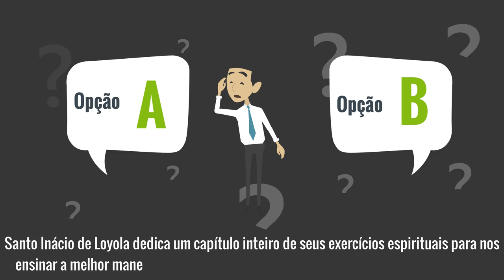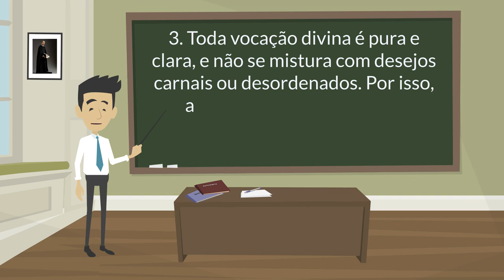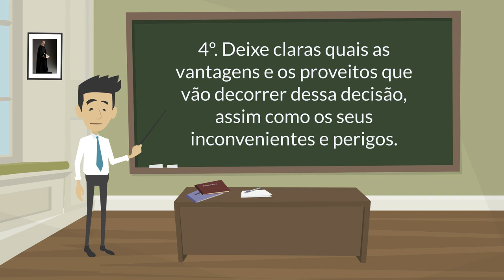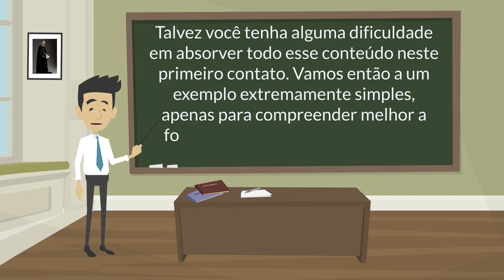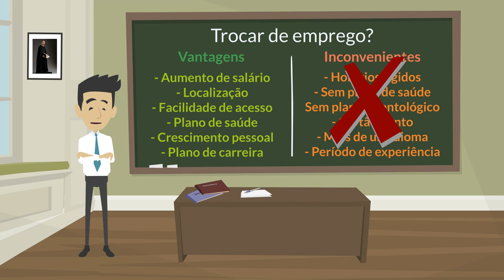COMO FAZER UMA ESCOLHA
Há um ditado que diz que a nossa vida é feita de escolhas. Neste vídeo, preparamos uma síntese dos Exercícios Espirituais de Santo Inácio a respeito do tema.

Santo Inácio nos exorta: "Não avance com matérias de eleição nem
quaisquer outros exercícios dos que estão fora da primeira semana" dos Exercícios Espirituais. Ele diz também que toda eleição deve ser precedida de quatro pontos e faz uma observação nesse sentido.

Nesse vídeo, deixamos uma demonstração prática de como se deve fazer uma escolha, conforme a metodologia Inaciana.